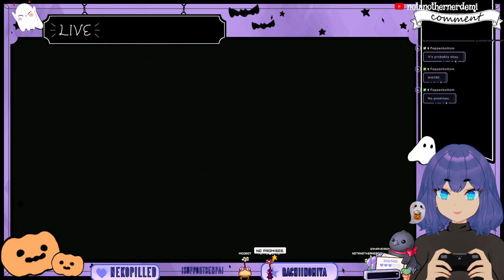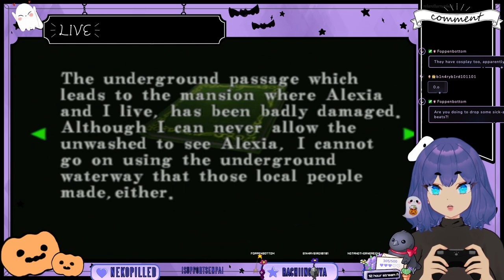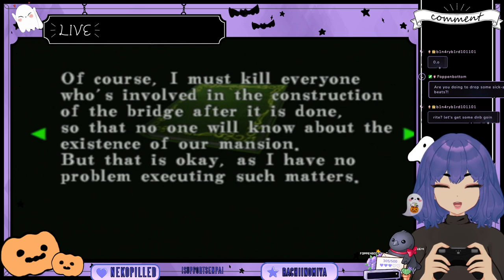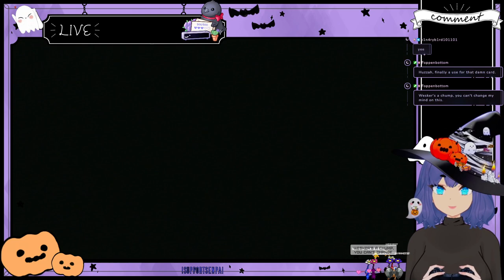Resident Evil: Code Veronica {12} Chris gets choked